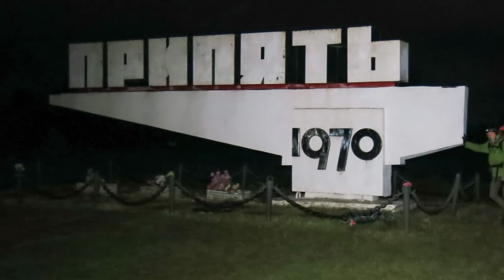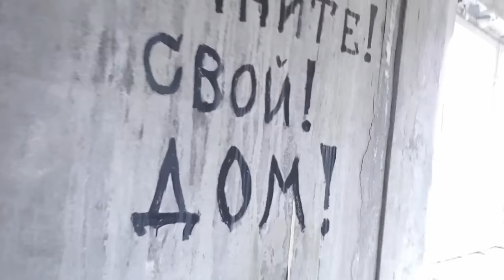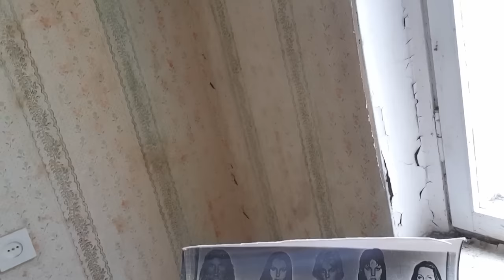Девчонки ЛиС | РАСКРЫВАЕМ НАШУ ТАЙНУ 😱 Что за секрет мы скрывали много лет?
Друзья! Мы знаем, что вы соскучились по нашим видео, поэтому подготовили для вас маленький сюрприз 😊 В этом видео мы раскроем вам нашу тайну, которую держали в секрете много лет 😱 Обязательно смотрите до конца!

А для тех, кто хочет чаще видеть наши обновления и больше узнать о нашей повседневной жизни мы сделали второй уровень спонсорства, где за небольшую плату вы сможете получить доступ к эксклюзивным материалам, а так же очень поможете нам в поддержании канала  ❤🤗😊
Новое видео уже загружено, переходи по ссылке и смотри: